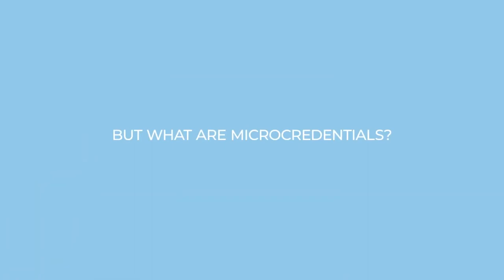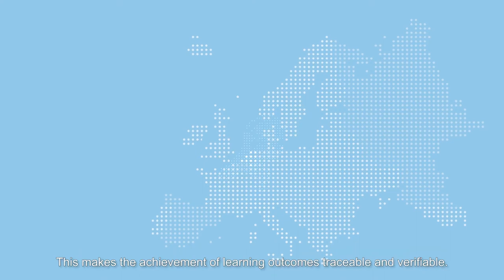TU Delft-ES Microcredentials for professionals pilot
Microcredentials guarantee the quality of shorter higher education units, such as a course or module, giving professionals a recognized digital certificate for the knowledge they have acquired.
The TU Delft Extension School for Continuing Education is participating in a national pilot to create and issue microcredentials in the context of Lifelong Learning provision for professionals.